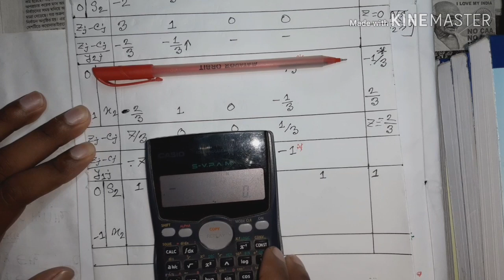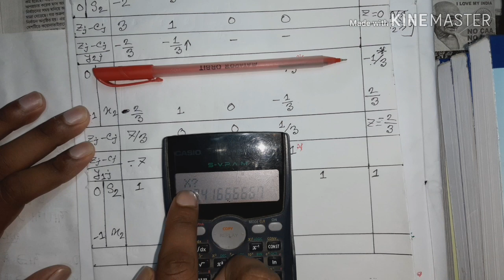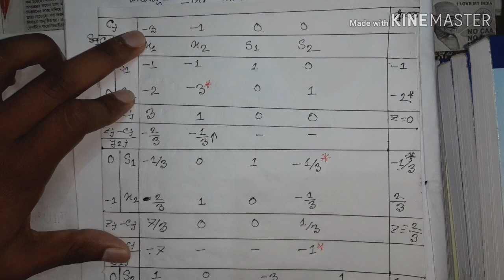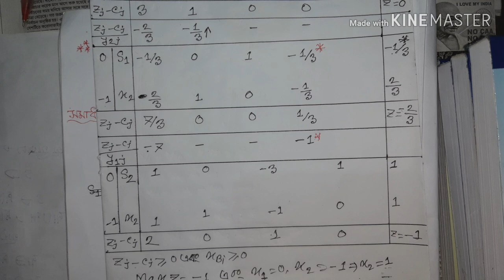Dual simplex method Linear_Programming_problem in bangla “Honours 3rd year” National University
Honours 3rd year”( Linear programming)
NUH-   2010,  2014
লাল দাগ দেয়া জায়গায় '''(-3/20"""" হবে. ।
প্রশ্ন নং- :- Dual_simplex_method এর সাহায্যে সমাধান কর?
Max Z= -3x1-x2
                  শর্তসমূহ
                                  x1+x2 ≥ 1
                                2x1+3x2 ≥ 2 যেখানে x1,x2≥0